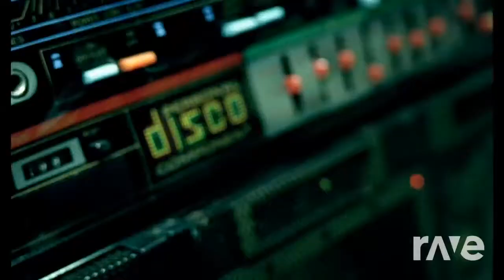Just María - Ricky Martin & Lady Gaga ft. Colby O'Donis | RaveDj